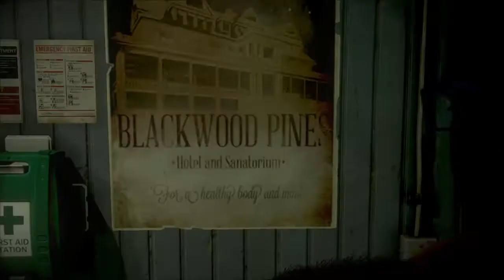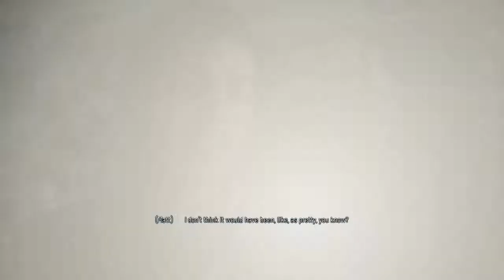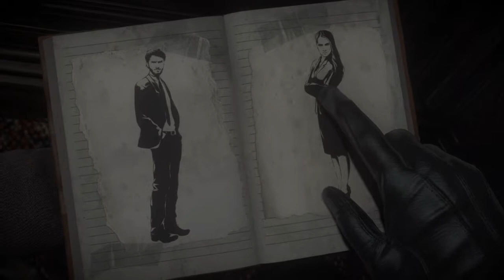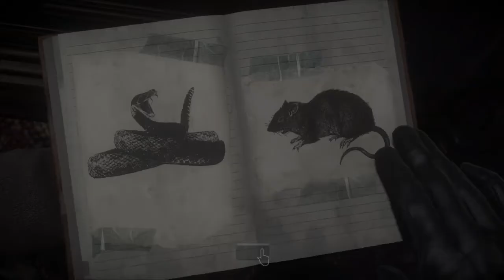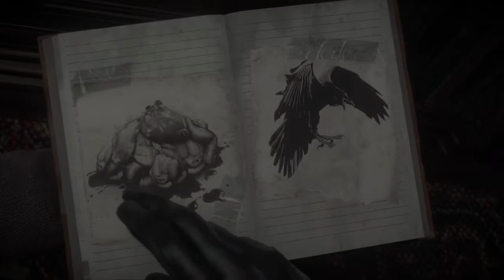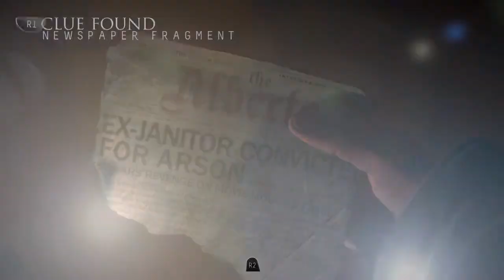Until Dawn Ep.2: Jack frost DDAABBBSSSSS